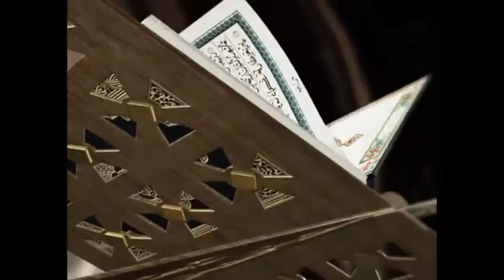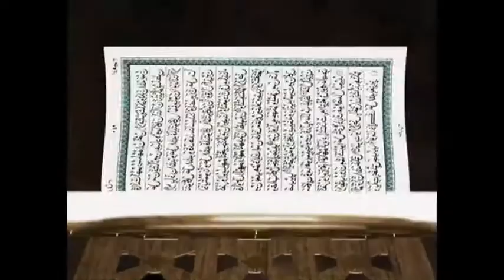Part 29: Waxtanou Tafsir Abdourahmane Gaye SUKËRU KOOR